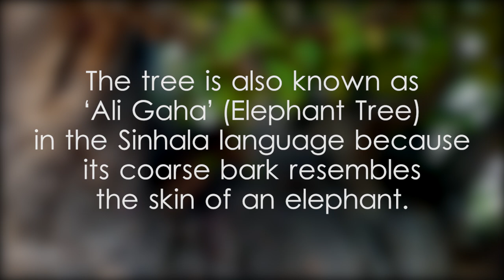Baobab Tree in Pallimunai in the Mannar District of Sri Lanka - video 1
What island has baobab trees?,Baobab Tree in Pallimunai in the Mannar District of Sri Lanka video,baobab tree tourist attraction located on Mannar Island of Sri Lanka,tree with coarse bark that resembles the skin of an elephant,plant that was brought to Sri Lanka by Arab traders several centuries ago,upside-down trees in Asia,trees with branches resembling roots,Ali Gaha aka Elephant Tree,මන්නාරමේ අලි ගහ​,මන්නාරම් දිවයිනේ බයෝබැබ් ගස,පල්ලිමුනෙයි ප්‍රදේශයේ ඇති බයෝබැබ් ගස,ශ්‍රී ලංකාවේ බයෝබැබ් ගස්, බයෝබැබ් in English, Baobab Tree in Sinhala, අද අපි බයෝබැබ් ගැන දැන ගනිමු,பாபாப் மரங்கள் பூமியில் உள்ள மிகவும் குறிப்பிடத்தக்க மரங்களில் ஒன்றாகும்,Mannar Island attractions,Mannar District Tourism,Mannar Sri Lanka Travel Guide,Things to Do in Mannar,Best Places to Visit in Mannar,Top Attractions in Mannar District,Mannar Travel Vlog,Exploring Mannar District,Mannar Travel Tips,Best tree attractions in Asia,Famous trees in Asia,Must-see trees in Asia,Top tree destinations in Asia,Unique tree experience in Asia,Popular tree tourism spots in Asia,Best tree photography locations in Asia,Tree-themed tours in Asia,Oldest trees in Asia,Baobab Tree,Baobab,Tree,Pallimunai,Mannar,Pallimunai of Mannar,Pallimunai in Mannar,Pallimunai on Mannar island,Baobab Tree video,video on Baobab Tree,video related to Baobab Tree,video,Yoshan,Bisanka,nature,plants,